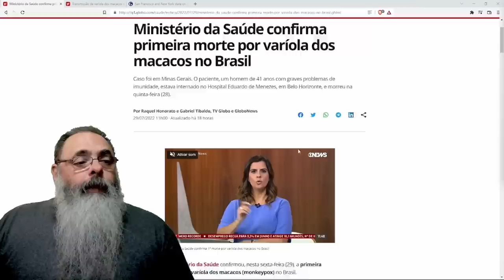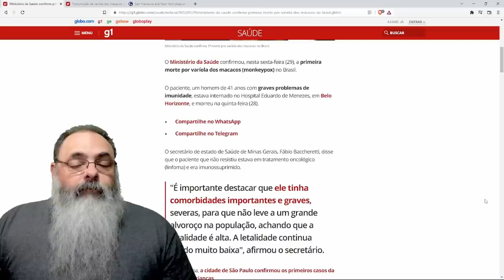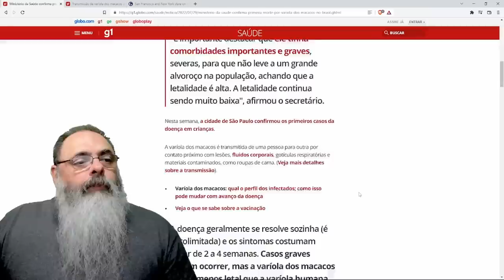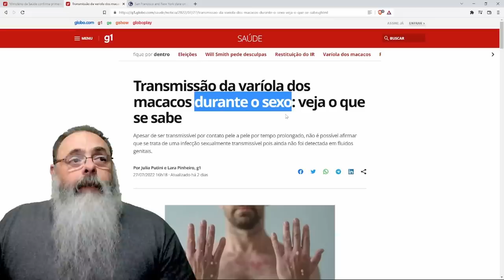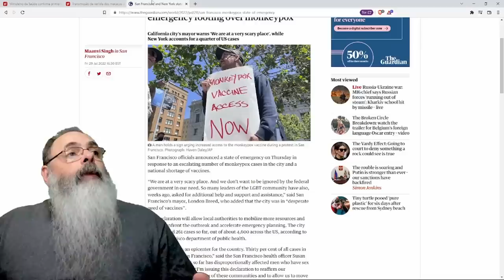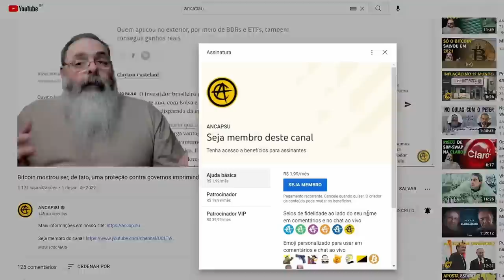PRIMEIRA morte no BRASIL devido a VARÍOLA dos MACACOS levanta preocupação sobre NOVA DOENÇA